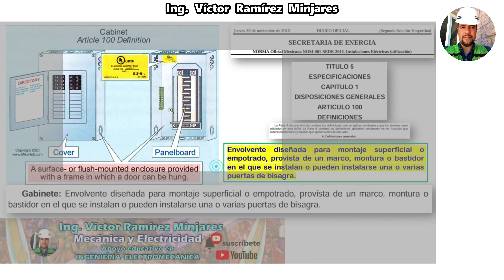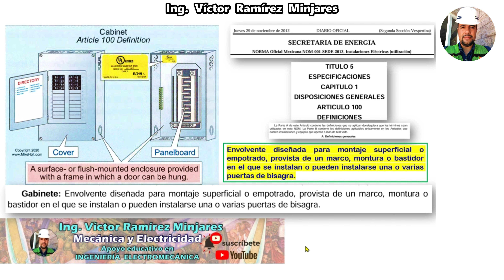GABINETE. Artículo 100 Definiciones. NOM-001-SEDE-2012 Instalaciones Eléctricas (Utilización)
Artículo 100 Definiciones

*NORMA OFICIAL MEXICANA DE INSTALACIONES ELÉCTRICAS*
*NOM 001 SEDE 2012*

(DÉPOSITOS vía Tienda OXXO o en la ventanilla de HSBC):

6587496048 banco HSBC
* Clave Interbancaria CLABE
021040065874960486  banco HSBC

Norma Oficial Mexicana, relativa a las instalaciones eléctricas. NOM-001-SEDE-2012.
Simbología eléctrica normalizada: americana y europea.
Costo de la energía eléctrica (vigentes)
Criterios de selección de canalizaciones, ruteos y cálculo de conductores.
Bus Infinito.
Método de los MVA.
Método porcentual.
Protección de motores de baja y media
tensión. Selección de interruptores y fusibles
Coordinación entre dispositivos primarios y secundarios.
Proyectos de instalaciones.

Enriquez Harper, G. (1987). Elementos de Diseño de Instalaciones Eléctricas Industriales (2da.
ed.). México: Limusa Noriega
Enriquez Harper, G. (2003). Elementos de Diseño de Instalaciones Eléctricas Industriales (2da.
Enriquez Harper, G. (2004). Guía práctica para el cálculo de instalaciones eléctricas. (1ra. ed.).
México: Limusa Noriega